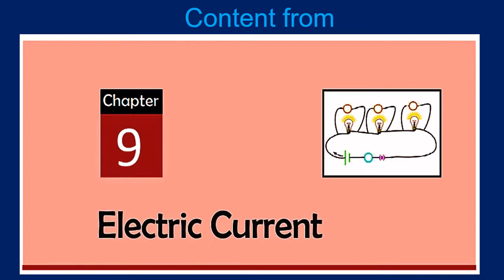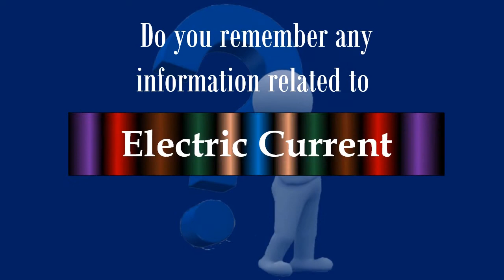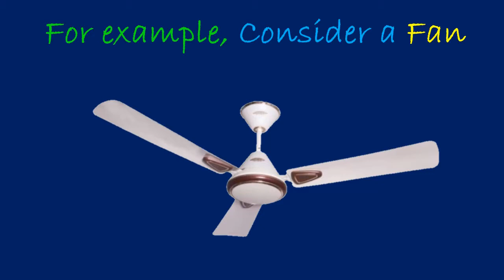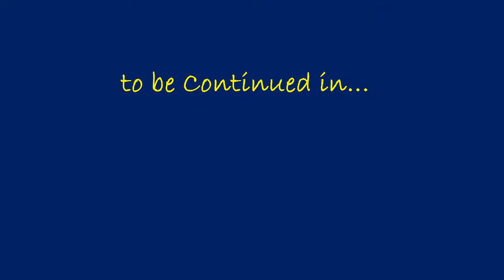విద్యుత్తు పరికరాలు | Electric Current | Electric Components | ఎలక్ట్రిక్ కరెంటు | Easy Physics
Easy Physics to Learn
Hi dear one, if you're Not a Teacher but Love to Teach, and you fear of Physics but you Love School Students Not to fear of Physics, then Support us to reach your expectations.
Thank You Dear One.